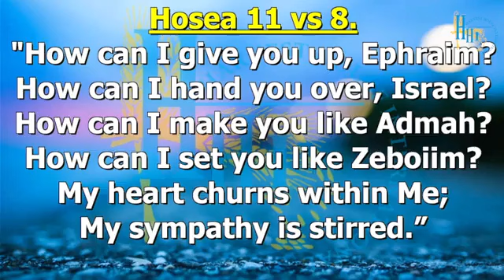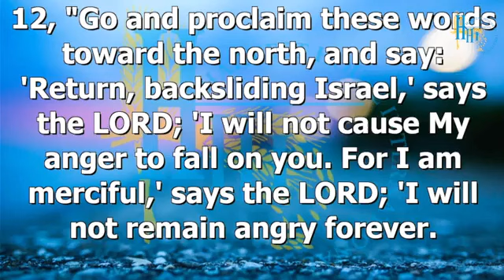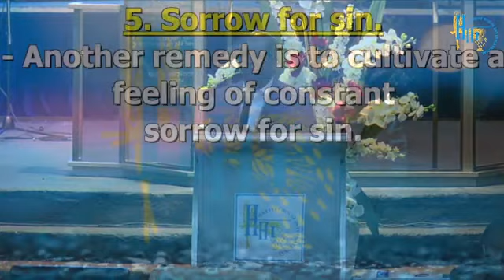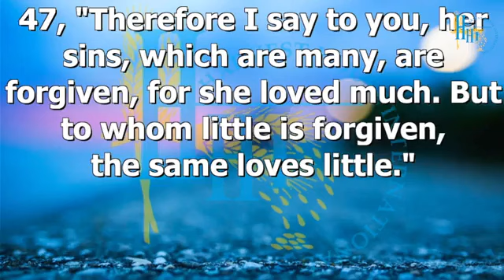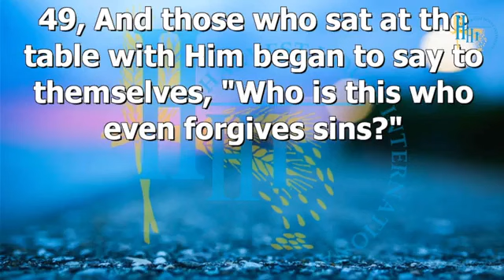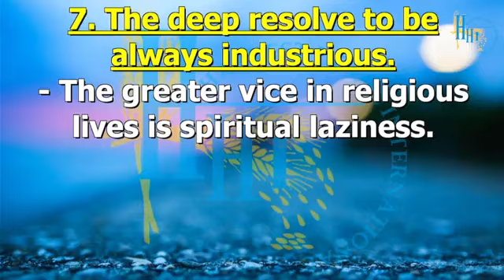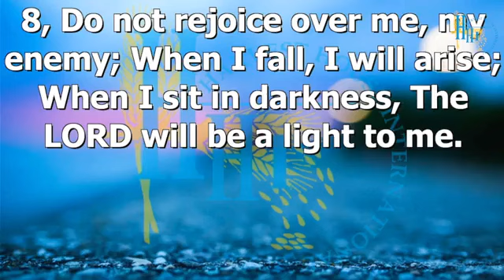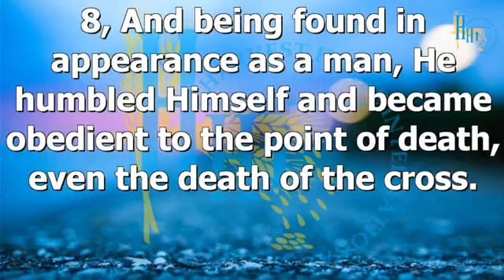Bishop Dr C. Nyathi-Backsliding- Signs,State, Causes and Remedy - (Part 11)